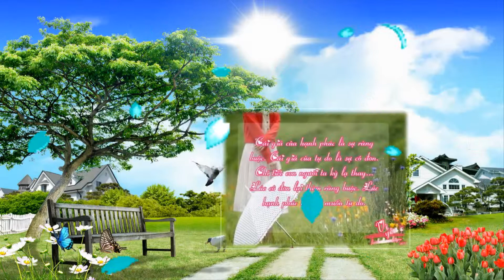Style Mong Uoc Mot Tinh Yeu